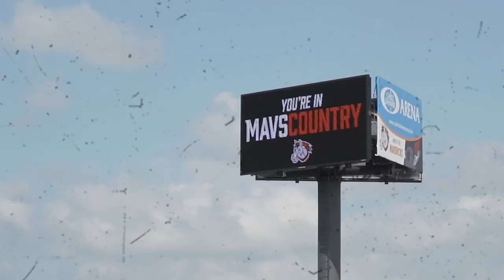Mavericks 2022-23 Opening Hype Video